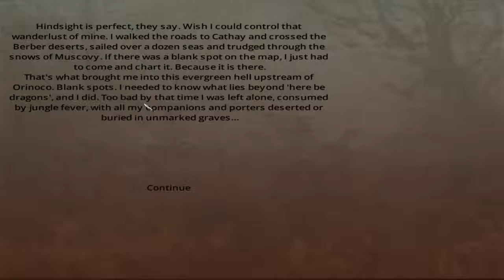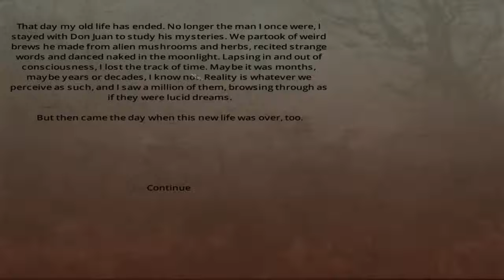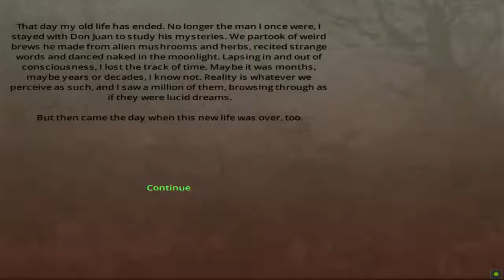Blood and Gold - Gameplay - Walkthrough - Let's Play - HD PC - Part 1